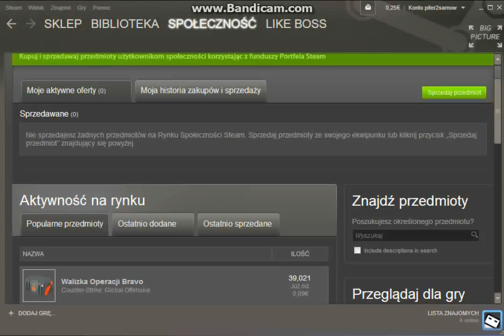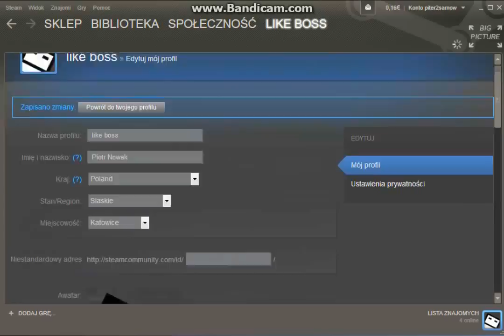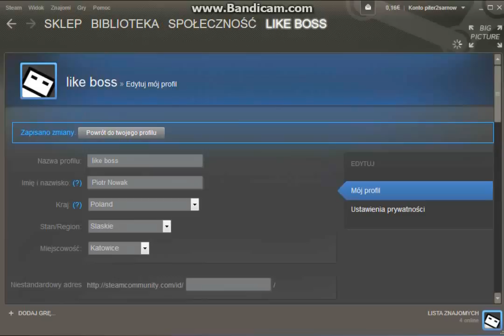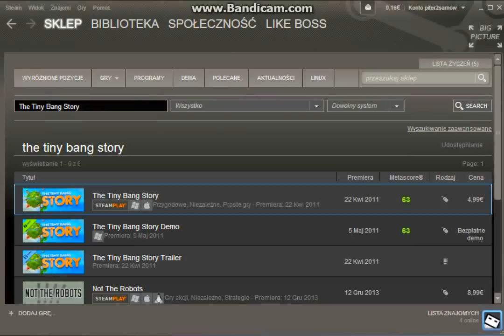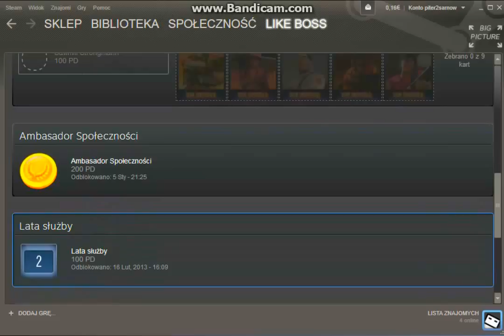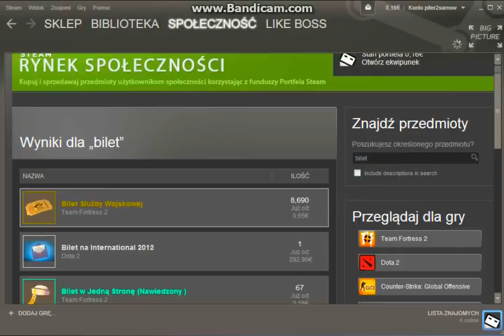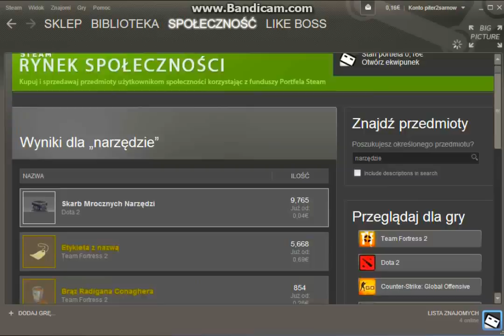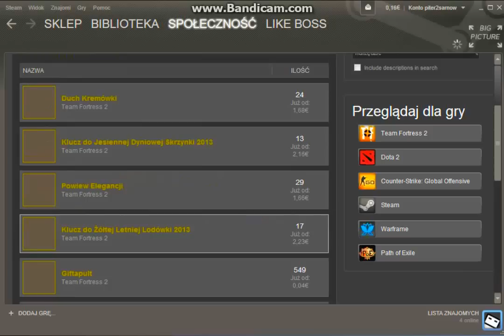Jak wytworzyć własną odznake steam (poradnik #1)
W tym filmie pokarze wam jak wytwarzać własną odznakę, co dostajemy po jej wytworzeniu, jak ustawić swoje tło profilu i wyróżnić na nim wybraną odznakę.

Film jest nagrany bez głosu ponieważ się wstydzę dopiero zaczynam przygodę z filmami więc proszę o uwagi i komentarze.

W przyszłości będę nagrywał też dla was z tych gier które wam pokazałem na steam-ie jestem otwarty na propozycje wymiany.